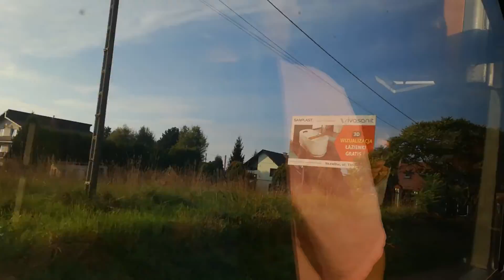Jelcz M121M/4 "Mastero" CNG DJ203 - MPK Kraków [Przejazd + Nagranie, 253] [*]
Maraton z okazji rocznicy wycofania przez MPK Kraków kultowych pojazdów #4

Kolejnym przystankiem w naszej podróży są Gazowce i, tak się składa, ich czołowy przedstawiciel - wyjątkowy na skalę wszystkich Mastero CNG DJ203.

Ten film nagrałem na niecały tydzień przed jego odstawieniem.
W weekendy Gazowce były pojazdami lepiej traktowanymi i pojawiały się na liniach takich jak 144, 174, 229, 253.
Stąd też moja wizyta na zaskawińskich terenach :).
Przejazd jednak nie jest typowy, bowiem raptem po dwóch przystankach autobus nawiedził tłum i byłem zmuszony przemieścić się na okno - od 4:25.
Ale wśród tych pięknych, pralkowych dźwięków i okno idzie oglądać :).

DJ203 został zezłomowany w 2019 roku.

Pod koniec przejazdu ujęcia z pętli Czerwone Maki P+R.
Od 26:30 nagranie z podróży w kierunku Radziszowa, bardziej pod most.
W tle moje zdjęcie.

Przejazd na całej trasie linii 253.

Rocznik 2006
MAN E2866DUH03 (245 KM)+ Voith D854.3E (4)

//Omni

Materiał od OmniCityKR
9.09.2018